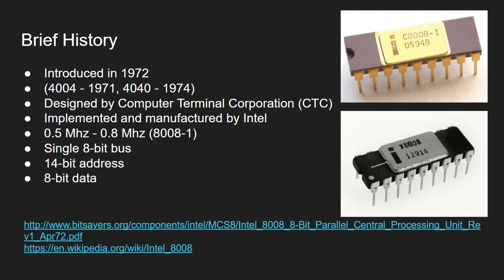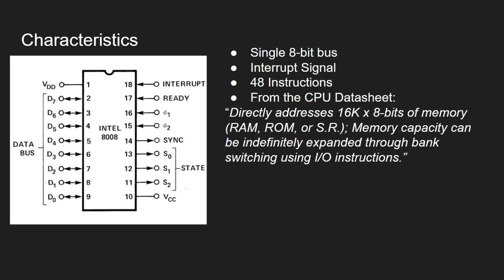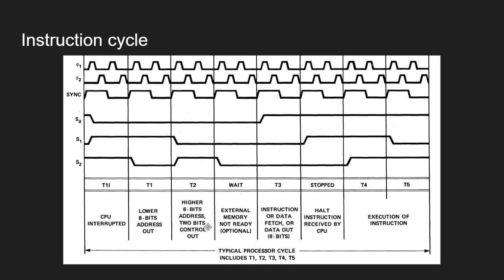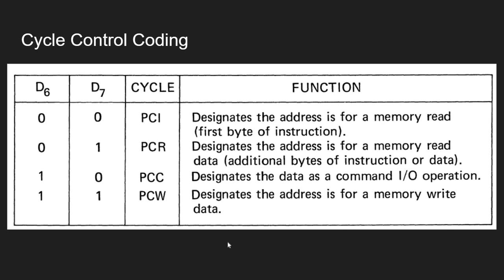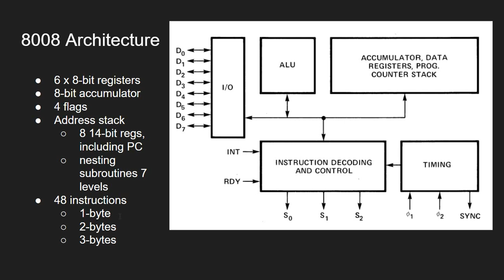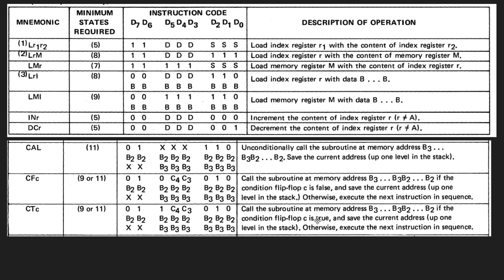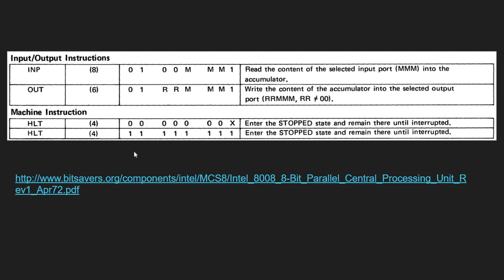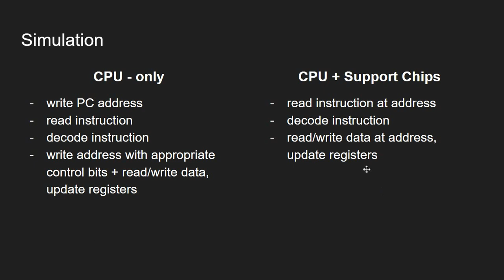Simulating Intel 8008 PART1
This video presents technical aspects of the Intel 8008 CPU and tips about how it can be simulated. It will be followed by a second part dedicated to simulating the 8008 in Java.